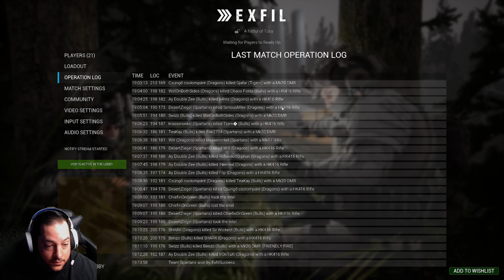Exfil Early early access Playtest Pt 2 Last Gameplay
Part 2 we actually get into the action!! Will we survive and extract? New Game, NOT A LOOTER, as I found out as I played this episode and the next to come. But it's a milsim Extraction shooter and has a lot of great ideas and if well executed it could turn out to be an amazing game.

00:00:01 Beginning
00:00:56 Clearing Building looking for Loot
00:01:35 "Callout" Contacts Across Lake
00:03:03 Linking up with group
00:05:04 Engaging Enemy Team
00:07:20 Contact on Balcony
00:08:03 Kill Assist
00:08:20 Chopper Located
00:09:40 Clearing Building 1
00:11:36 Clearing Building 2
00:13:00 Heading to Extract
00:13:40 Chopper Inbound for Extract
00:14:28 Raid Won by Spartans by Intel Recovery doesn't make sense...
00:15:15 Ending time

This so far is ok its definitely super early into the development , but as an extraction shooter game its pretty good and hope they put a lot more into it.
Thank again everyone!!

Things you can do to help the stream/Channel!~
Follow/Comment in Chat & Interact with me and others in the stream.

Top Supporters!! As of December 21st 2023
RxPrincess13 To much to count!!
MajorMunk
IronSkullCandy/FeCalaveras
SinicalSteve
DarthMash  Twitch
SodaCraker

Join in on Streams
Comment on Streams/Videos

Buy Some Merch Way more to come!

Also if you looking to Buy any Equipment or games You can check out my Link here to Support Us

Welcome but Not Necessary

Merch Streaming/Podcast
(Coming Soon!!)

Ep 3 of Podcast!

Check out the PODCAST Over on..

Google Cast (Coming Soon!!)

Other Sites

PodCast Twitter
(Coming Soon!!)

Schedule All CST

Monday New podcast Ep Every Week!!
Stream 10pm to 3am
Tuesday 10pm to 3am
Wednesday 10pm to 3am
Thursday 10pm to 3am
Friday 10pm to 3am